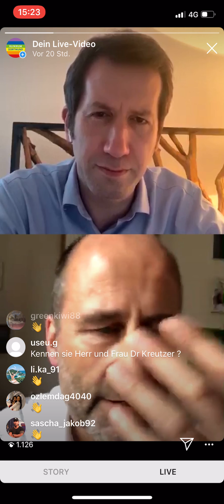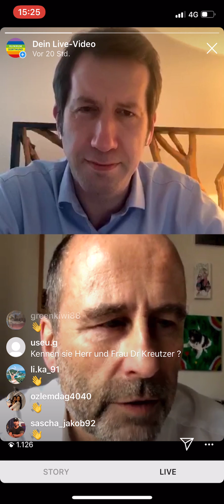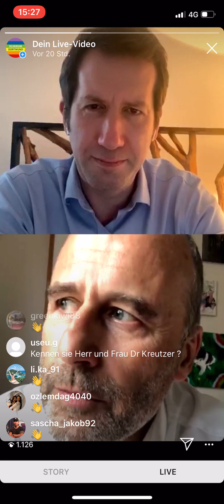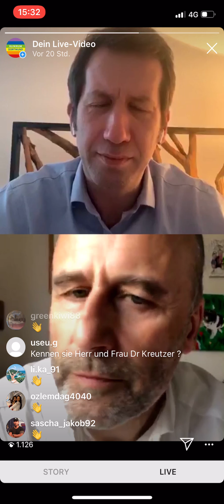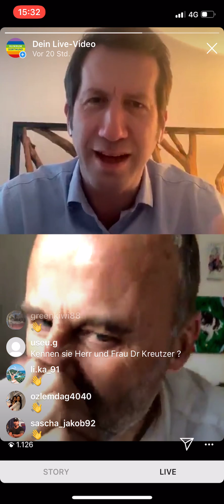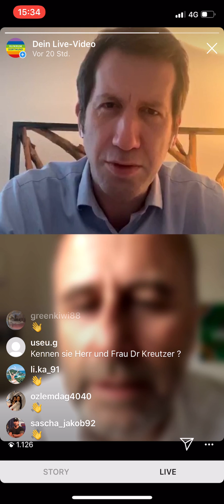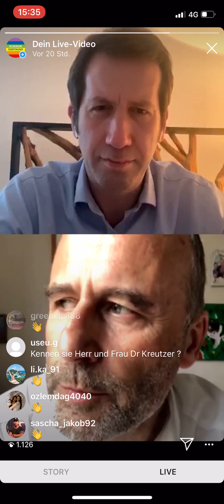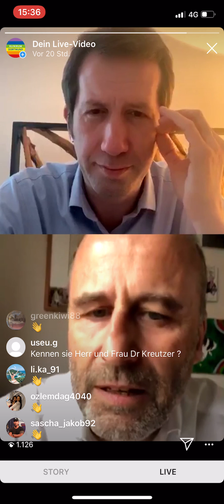Corona Update (07.04.2020) mit PD Dr. Bernhard Schaaf (Infektiologe) & Marc Raschke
Atemluft im Raum - ein Corona-Risiko? Wie steht es um Medikamente, die helfen könnten? Und warum machen Mundschutz & Masken nicht überall Sinn? - In einem Corona-Update vom 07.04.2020 gab PD Dr. Bernhard Schaaf, Direktor der Klinik für Infektiologie und Pneumologie, in einem Gespräch mit Marc Raschke, Leiter der Unternehmenskommunikation im Klinikum Dortmund, weitere Einblicke in die derzeitige Lage. Der Live-Chat fand auf dem Instagram-Kanal des Klinikums Dortmund statt und wurde von dort abgefilmt.